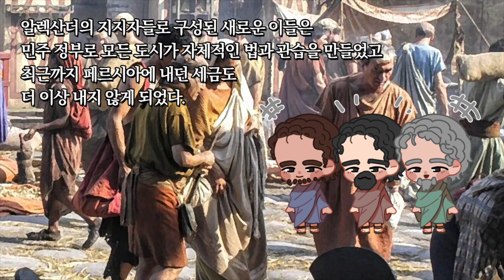알렉산더 대왕 10 : 밀레투스 공방전 [ 세계사 ]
밀레투스 공방전